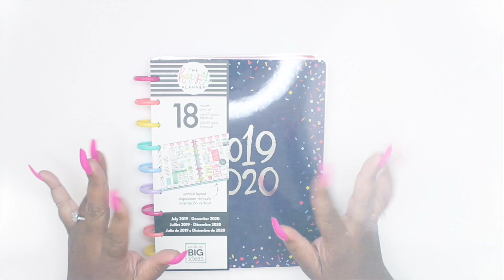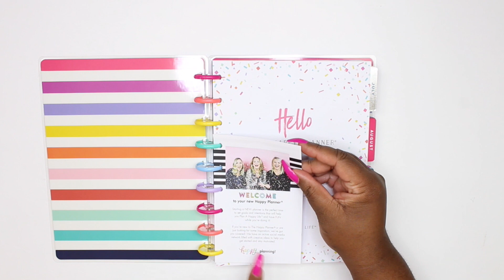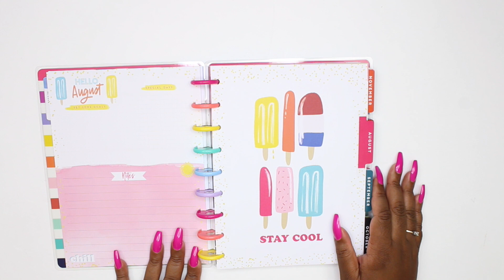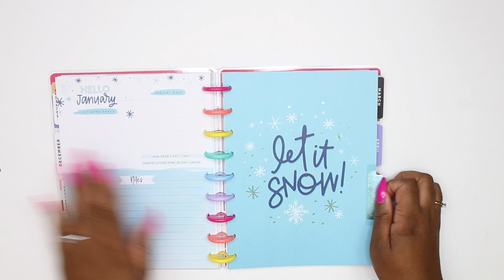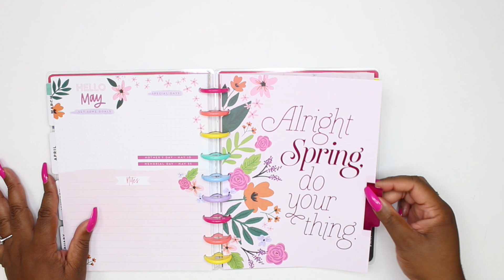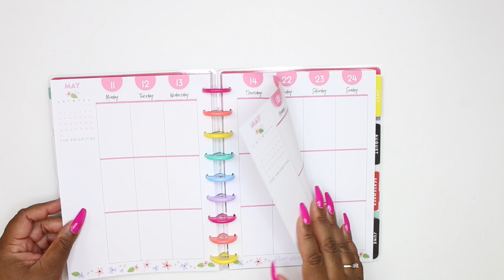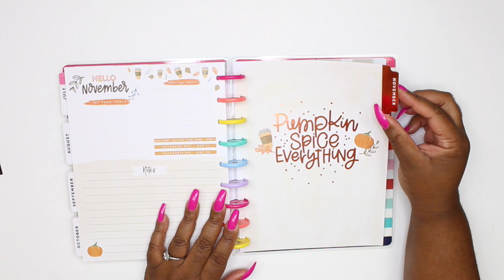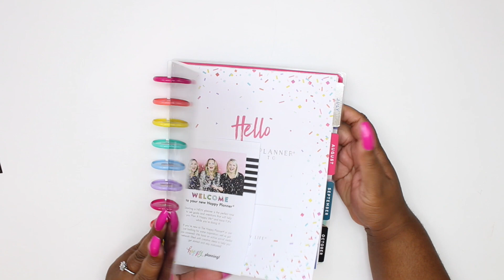Happy Planner Classic " Happy Year " 2019 Seasonal Planner Flipthrough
👑 Official Royal Gang Info

💖 Hey Royal Gang Thanks For Stopping By!

 💖 Wanna Save Money Online shopping?!

QueenGemBeauty

@QueenGemBeauty (Beauty Instagram)

QueenGemBeauty